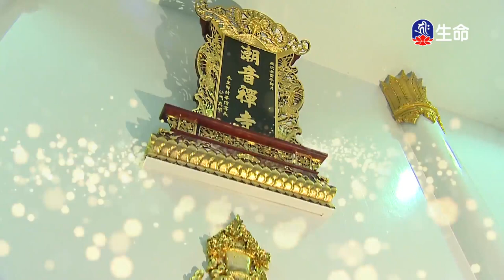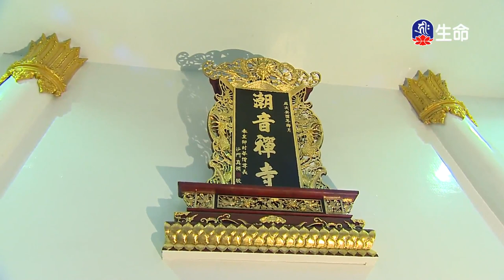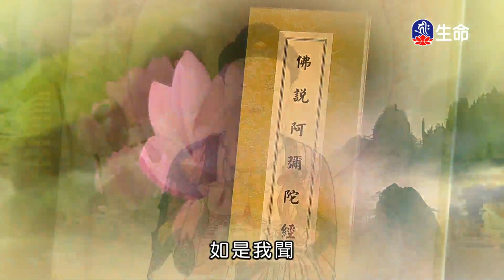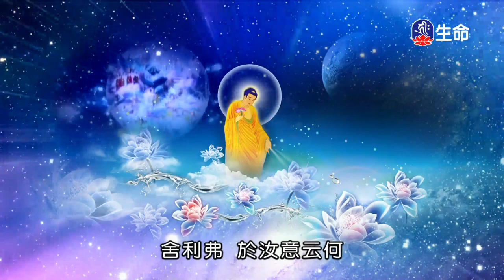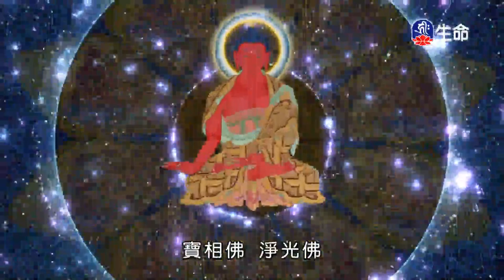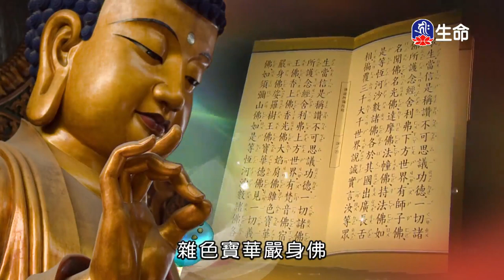潮音寺晚課_晚課_(lifetv_20231211_16:00)